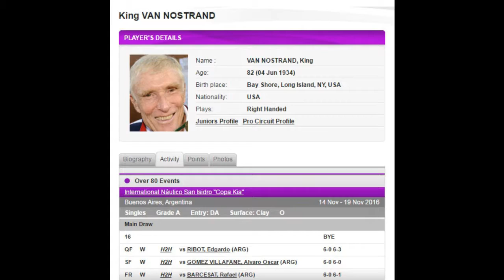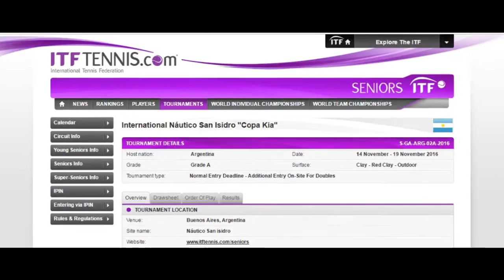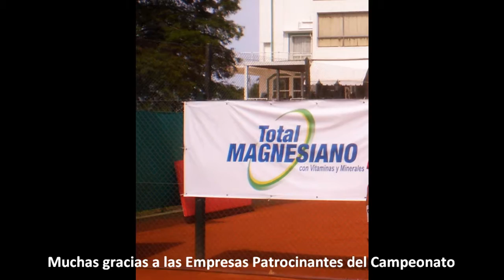Campeonato Tenis Senior Internacional 2016 en el Club Náutico San Isidro – Clip de Fotos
Imágenes del último día de competencia de una nueva edición del prestigioso Torneo de Tenis que se juega todos los años en las instalaciones del Club Náutico San Isidro.